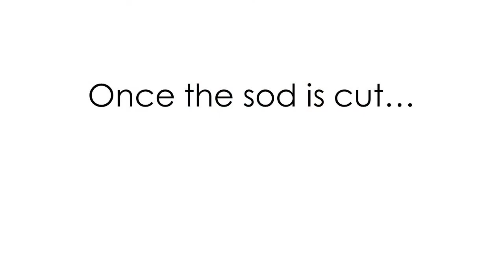Sod Cutter SimpleDecoratingTips.com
Here's a quick view of what we did to prepare the yard for the fence install... Using a Sod Cutter.